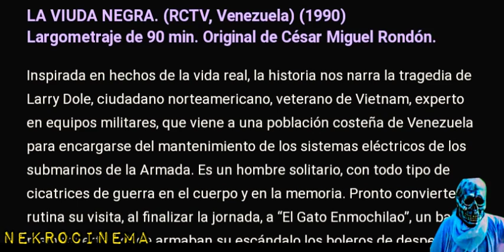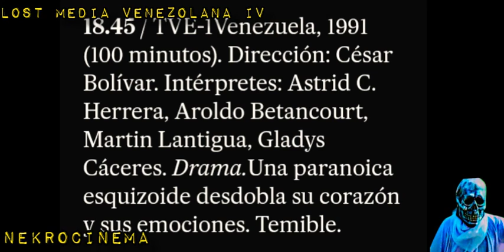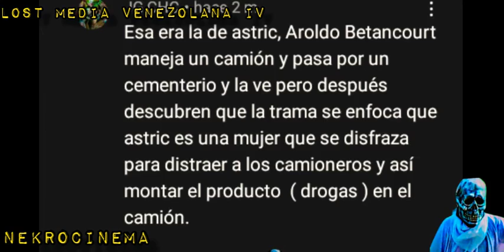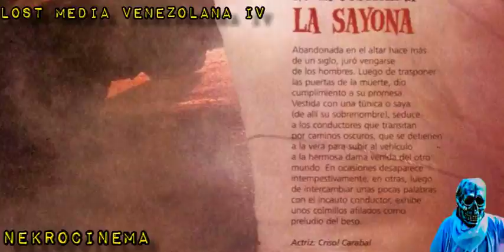Lost media venezolana parte IV: Los unitarios.